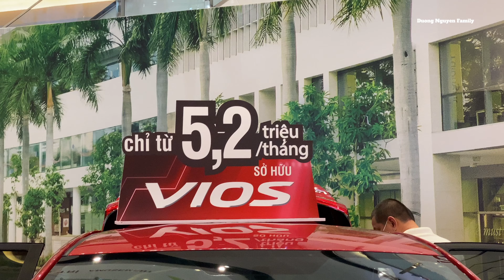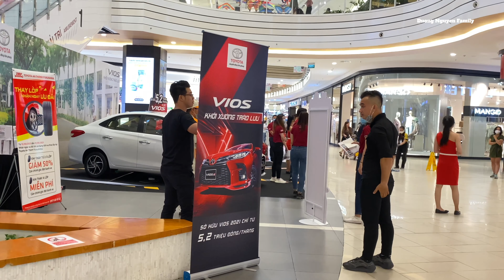Lần Đầu Trải Nghiệm Lái Thử Toyota Corolla Cross Hybrid 2021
Lần Đầu Trải Nghiệm Lái Thử Toyota Corolla Cross Hybrid 2021, xe máy xăng kết hợp động cơ điện hiện đại của Toyota vừa mới ra mắt.